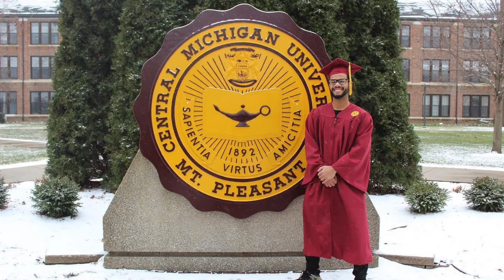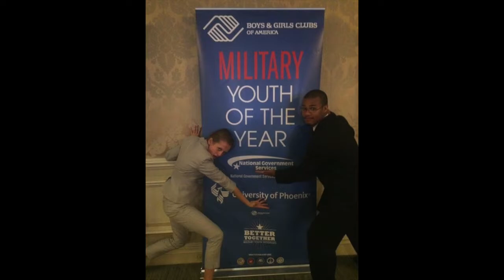R.I.P. Matthew King: Short Story- by Matthew King